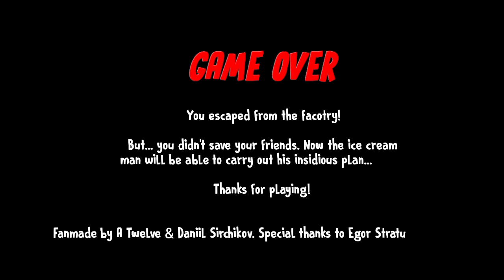Ice Scream 4 Secret Alternative Ending? (Fanmade)